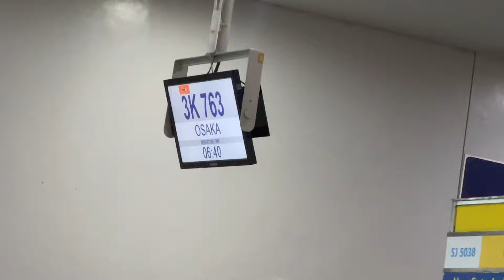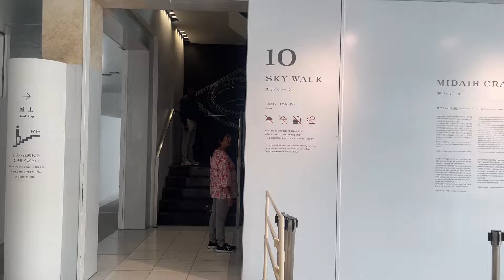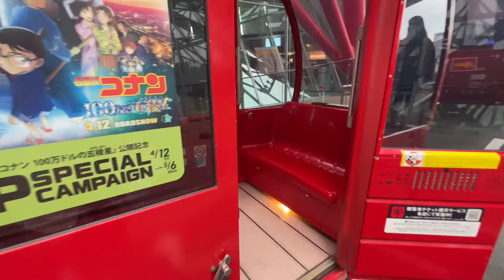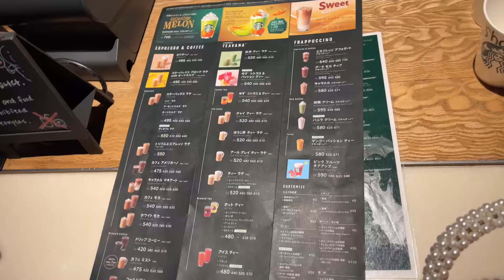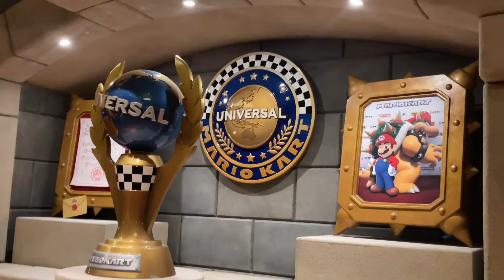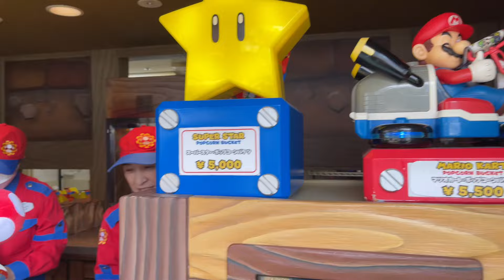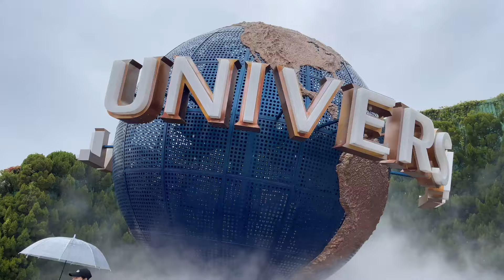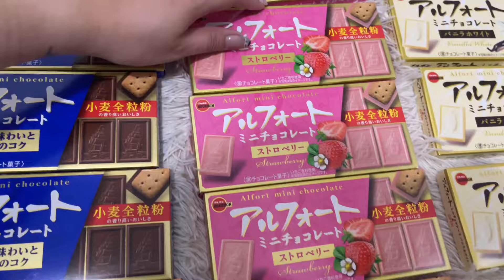5D4N JAPAN VLOG🇯🇵: OSAKA & KYOTO FAMOUS TOURIST SPOTS | Jamie Rivero 🌸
I hope you enjoy our vlog for today! Thank you guys for watching ❤️

Hi, I'm Jamie a Filipina beauty & lifestyle vlogger. ♡〰️

If you're still reading this, I want you to know that I love and appreciate you!♡